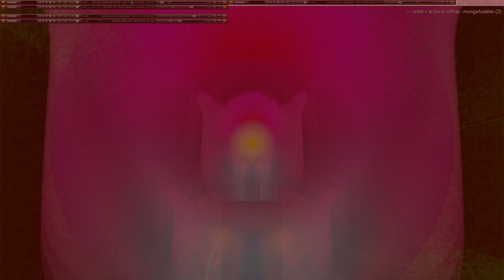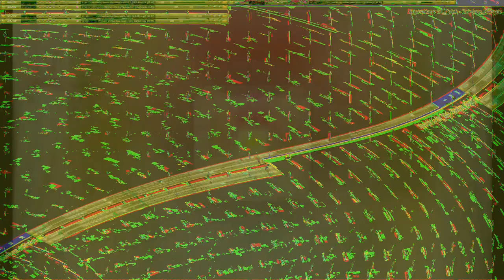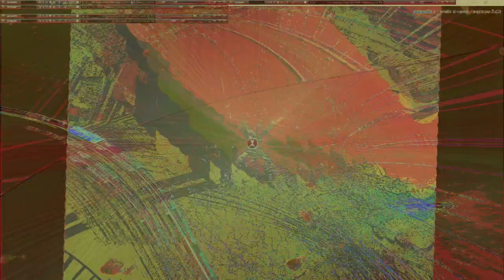Movie 24 11 19 21h34m59s series µπµ 5 with 167 videos total -this is the second 75 videos